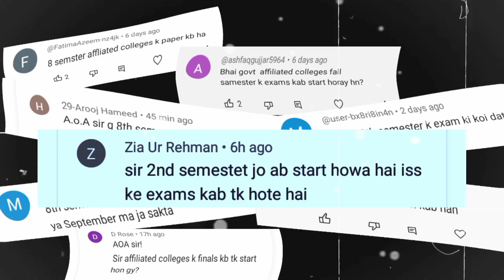Papers Kab ho Gy 8,6,4,2 Semester K Affiliated Colleges GCUF 2023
Final Papers Kab hon Gy.
8th Semester k Final Paper Kab hon Gy.
6th Semester K Final Paper Kab hon Gy.
4th Semester k Final Paper Kab hon Gy.
2nd K Final Paper Kab hon Gy
Final Exams 2023 Date Affiliated Colleges GCUF.
Private Affiliated Colleges GCUF Final Exams Date.
8th Semester Final Exams 2023.
GCUF Final Paper Date 2023.
Fall Semester Final Exams Date 2023.
Second Semester Final Exams Date 2023.
Final Exams Date 16 August 2023.
ADA Final Exams GCUF 2023.